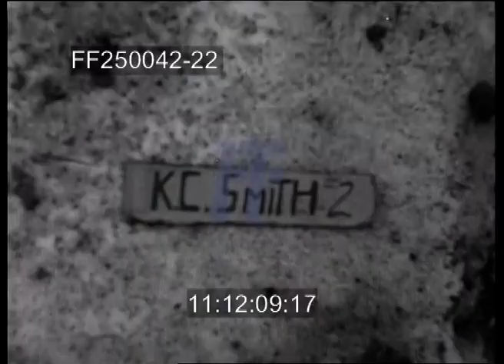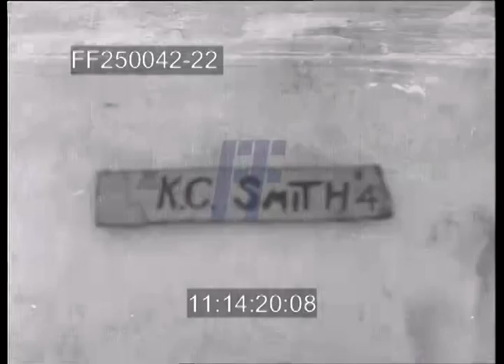1944 Germany - 250042-22 | Footage Farm Ltd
[WWII - 1944, German Civilians, Mutzenich; Withdrawing, Vaux-Lez-Rosieres; Airborne Into Line, Bosson, ca 18-21Dec44]
LIB 1499  21Dec44 (?) Army truck into farmyard, crowds of refugees around US soldiers; women & small children loaded onto back of military truck; crying & upset kids.  MCUs.  Truck leaving, many more waiting; people on truck wave.
11:12:04  MS Young boy w/ belongings in bag carried like knapsack walks alone to camera.  VERY GOOD.
11:12:10  US Troops Withdraw - Vaux-Lez-Rosieres.  Walk along sides of muddy road.  Military vehicles stopped on road.   Tanks along road.  VS soldiers walking across snowy fields etc.
11:15:26  LIB 1506  Soldiers looking cold along side of road, vehicles past.  Ride on truck past sign:  Vaux-lez-Rosieres.  Troop & vehicle movement.
11:17:37  Slate:  21Dec44  Dahlmeyer.  LIB 1507   Bosson, Belgium.  Loading & firing artillery, warm up by fire.  Soldier w/ bazooka / rocket launcher? on shoulder.  Soldiers w/ rifles in dugouts / foxholes.  Soldiers lined up on road waiting for orders?  Troops looking very cold.  CU Airborne patch on shoulder badge.
WW2; Refugees; Fighting; Battle of the Bulge; Weather;